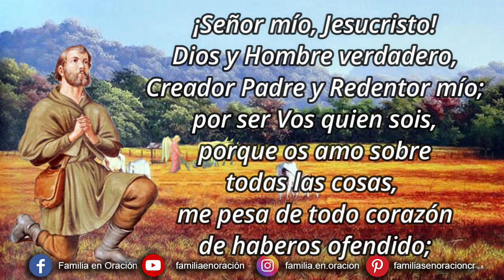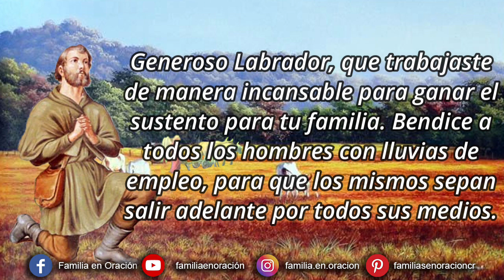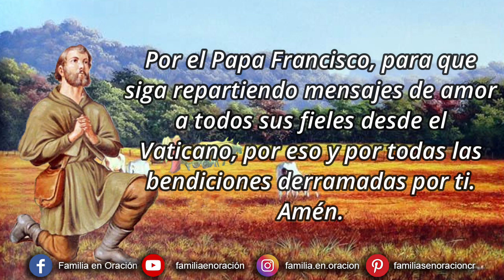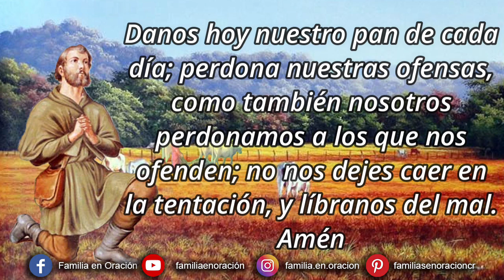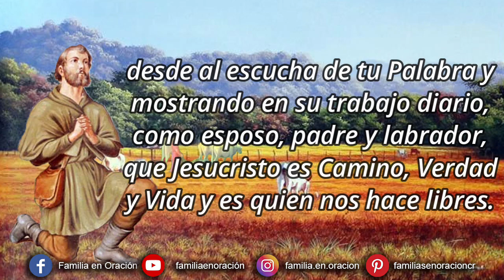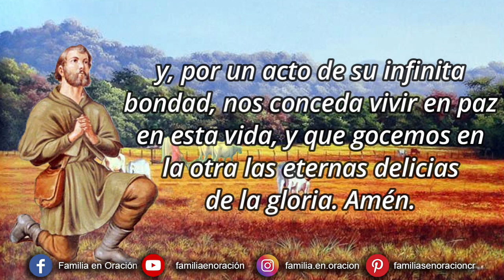Novena a San Isidro Labrador - Día 3 🙏 8 de Mayo 2023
Novena a San Isidro Labrador - Día 3

Oh Santísimo Isidro, que representaste con mucha dignidad a todos los trabajadores del mundo. Fuiste elegido por Dios para repartir amor en la tierra con gran entusiasmo. Generoso Labrador, que trabajaste de manera incansable para ganar el sustento para tu familia. Bendice a todos los hombres con lluvias de empleo, para que los mismos sepan salir adelante por todos sus medios.
Se el mediador ante Dios Todopoderoso, para obtener millones de bendiciones diariamente. Escucha con oídos cálidos de esta humilde novena a realizar a continuación. Mírame con compasión, para que nada ni nadie me falte cuando me hagan falta. Amén.

3️⃣ *DÍA TERCERO*
Bienaventurada sea tu imagen por siempre, oh Isidro amado. En este día tercero solicito tu intervención para que protejas a todos tus hijos cristianos. Vela por las intenciones de la iglesia, de todos sus párrocos, obispos, arzobispos y demás ministros laicos que con mucho oficio y amor dedican su vida a cuidar de la santa iglesia. Por el Papa Francisco, para que siga repartiendo mensajes de amor a todos sus fieles desde el Vaticano, por eso y por todas las bendiciones derramadas por ti. Amén.

🙏 ORACIÓN A SAN ISIDRO LABRADOR
Dios Padre Todopoderoso, que llenaste a San Isidro Labrador del Espíritu Santo, dejándose poseer y conducir por Él, viviendo y construyendo una familia cristiana, desde al escucha de tu Palabra y mostrando en su trabajo diario, como esposo, padre y labrador, que Jesucristo es Camino, Verdad y Vida y es quien nos hace libres. A Jesucristo desde la Iglesia, sirvió generosamente con su vida, animada por un amor fraternal hacia aquellos con los que vivía y se encontraba, proponiendo la dulce y confortadora alegría de evangelizar desde la familia cristiana y desde el trabajo de cada día. Por intercesión de San Isidro Labrador, te pedimos el ímpetu interior que tuvo y vivió toda su familia, irradiando el fervor de la alegría del Evangelio, anunciando el Reino de Dios e implantando la Iglesia en el mundo. Por Jesucristo Nuestro Señor. Amén.

🙏 ORACIÓN FINAL
Bienaventurado Isidro, que habitas hoy la celestial morada en justo premio de tu singular piedad, caritativo celo y santidad de vida, sin que para practicar dichas virtudes fueran obstáculo las ocupaciones a que tenías que dedicarte para ganar el necesario sustento, tanto para ti, como para tu venerada esposa, María de la Cabeza: te suplicamos que seas nuestro intercesor para con el Altísimo, a fin de que este divino Señor se apiade de nuestras miserias, y, por un acto de su infinita bondad, nos conceda vivir en paz en esta vida, y que gocemos en la otra las eternas delicias de la gloria.
Amén.